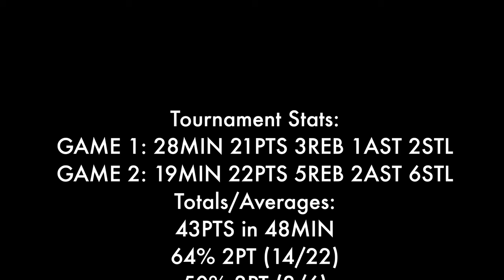Kaya Birsen EYBL U15 Highlights | South Group C Stage 2 | Budapest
Highlights from my first EYBL U15 tourney in Budapest. Despite sitting out 2 games out of 4 due to a groin injury, I had a great time. I'm proud of @LondonEliteBasketballClub for finishing 3rd in a very competitive group. 👏 Thank you to the EYBL staff for your hospitality and the fantastic event. 🙏 Hope to see you again next season 👋

My Stats:

GAME 1: 19:15MIN 21PTS 3REB 1AST 2STL
GAME 2: 28.38MIN 22PTS 5REB 2AST 6STL

TOTALS:
21.5PTS/GAME
43PTS in 48MIN
0.9PTS/MIN
64% 2PT (14/22)
50% 3PT (3/6)